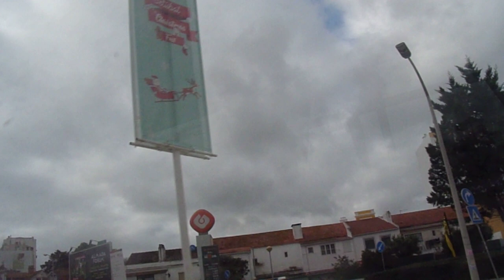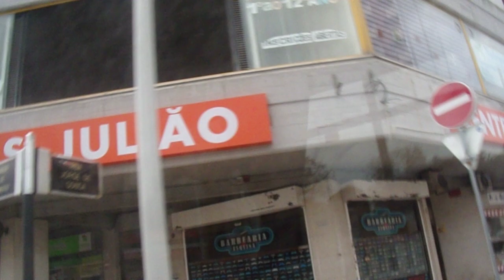A-M. 109 2975 O «604» DO LICEU AO LIVRAMENTO